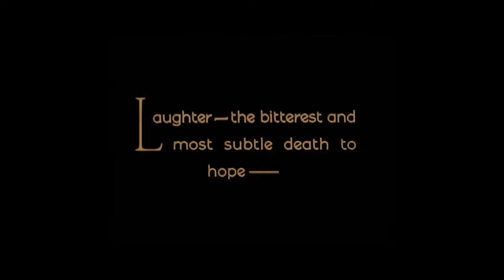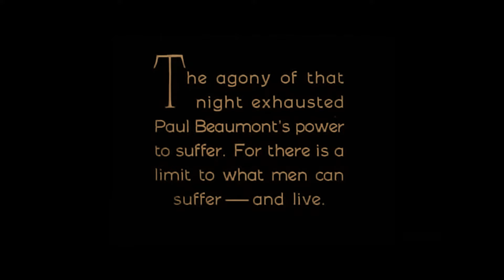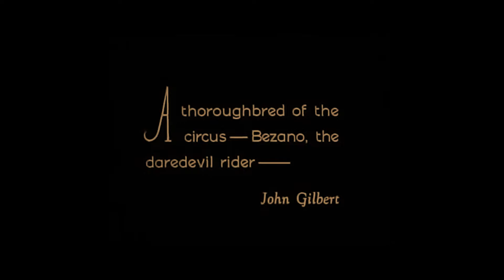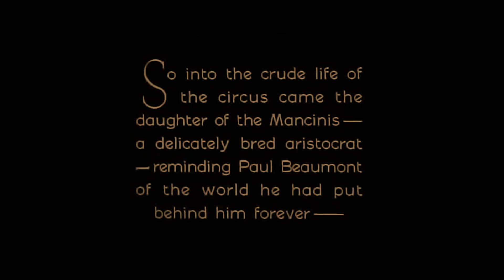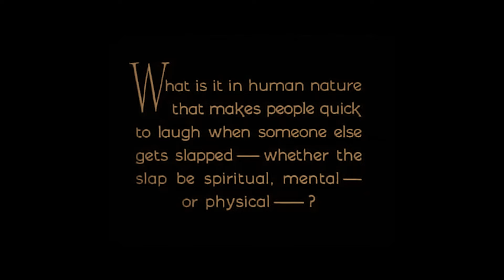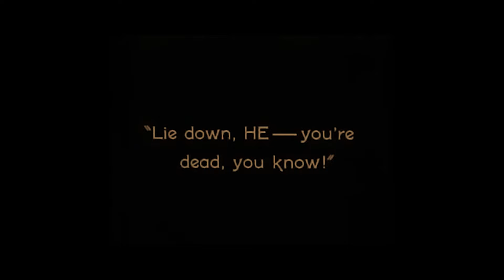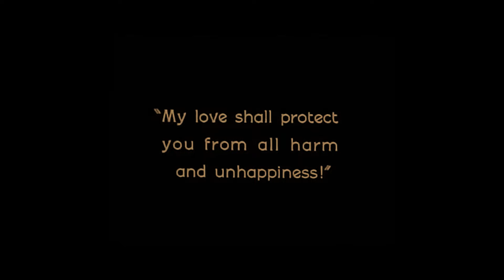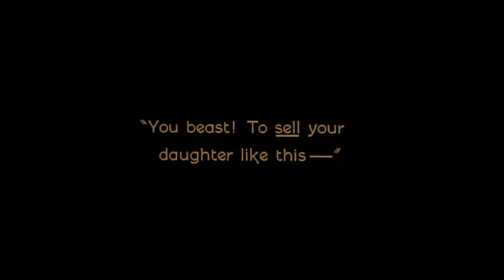Étienne Cabet, Ikarien und das Scheitern einer Utopie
Heute vertiefen wir eine Geschichte, die wir in der letzten Folge kurz angeschnitten haben, als wir über den deutschen Eugeniker Ploetz sprachen: die Reise nach Ikarien. Die Ikarier waren die erste moderne kommunistische Massenbewegung, gründeten Mustersiedlungen in den USA und hatten bereits in den 1840er Jahren ihre Probleme mit der Macht.

Filmfootage: Ausschnitte aus "He Who Gets Slapped" von 1924.

Wir würden uns ebenfalls riesig darüber freuen, wenn du uns eine Bewertung hinterlässt und uns auf YouTube folgst! Danke für deine Unterstützung!